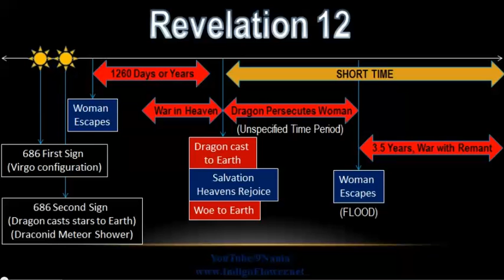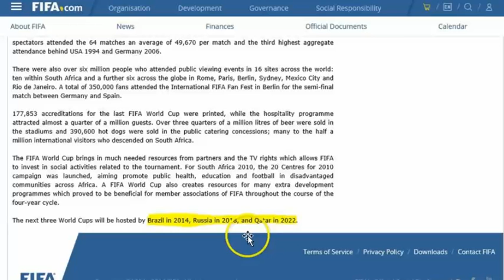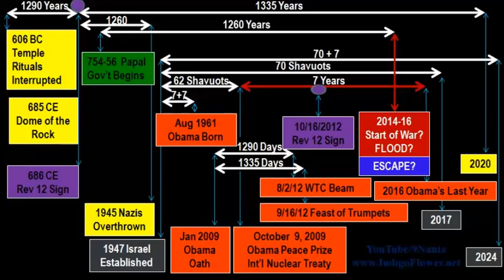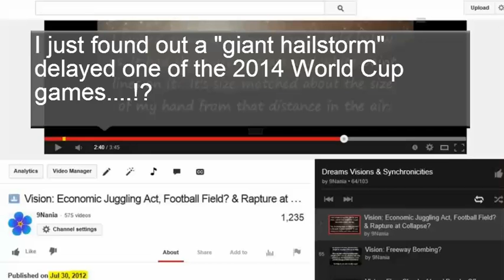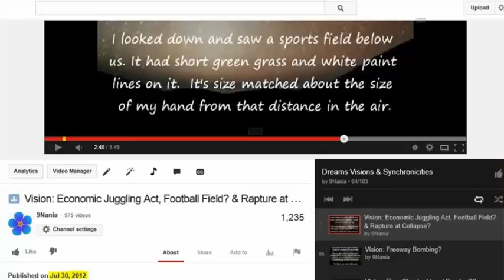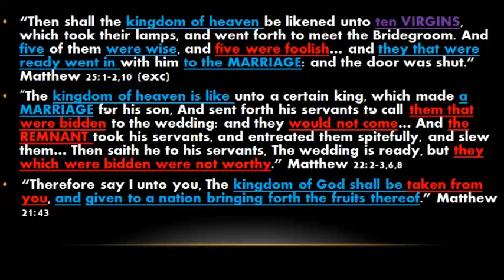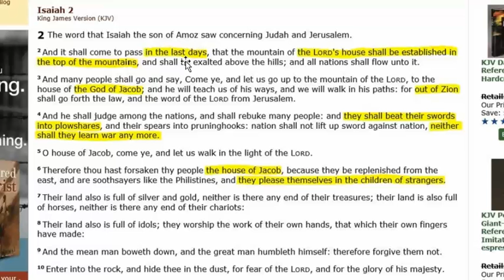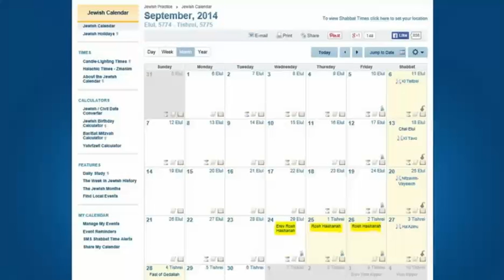Axis Pole Shift update2014Fulfillments Pt 3 World Cup of WRATH!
More significant events occurred during the second major watch of Axis Pole Shift update2014Fulfillments Pt 3  World Cup of WRATH!

Revelation 12 in Movies & TV:
The Dragon Falls to Earth & Changes History:

PROOF the Dreams & Visions Come True